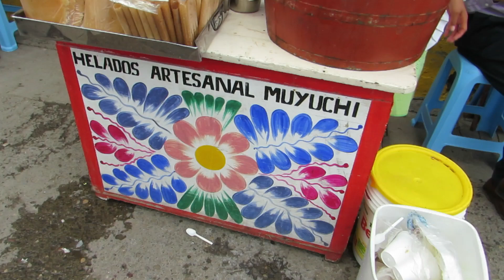🔴 Muyuchi: Un delicioso helado artesanal de Ayacucho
▶ Nadie se resiste al muyuchi, que sabe a maní, es la mezcla de ingredientes y el secreto de su preparación que se de generación en generación:

Para que el hielo -que enfría el preparado- se mantenga sólido durante más tiempo, las vendedoras agregan sal a la batea de madera que gira a cada momento, así se congela el batido preparado con anticipación.

Este delicioso helado data del siglo pasado, cuando no existía la electricidad en Ayacucho, donde las familias hacendadas mandaban a sus criados hasta el nevado Razuhillca a traer hielo envuelto con ichu en mulas, para preparar el muyuchi, raspadilla, marcianos y otros manjares que al inicio sólo era un dulce de la aristocracia ayacuchana.

En sus inicios, el muyuchi se servía en vasos de cristal, pero con el pasar del tiempo, el delicioso helado se vende en vasitos descartables acompañado del airampo (dulce de las pepitas de la tuna).

Una tradición como ésta que aún se conserva, es una delicia que sólo se prueba en Ayacucho.